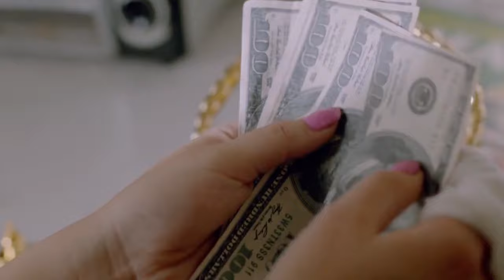ÇAYNİKİN LÜLƏYİ HANSI TƏRƏFƏ BAXMALIDI?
The Brass Teapot Movie Review
Pul Doğan çaynik - pul dogan caynik
Film özət